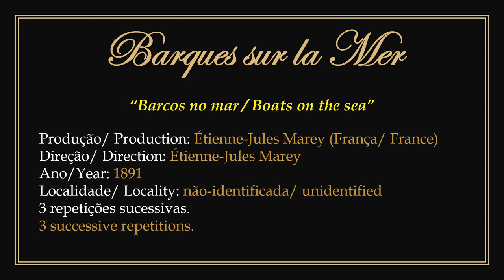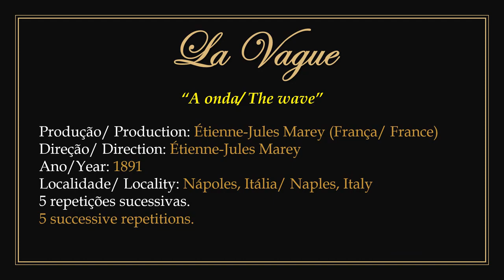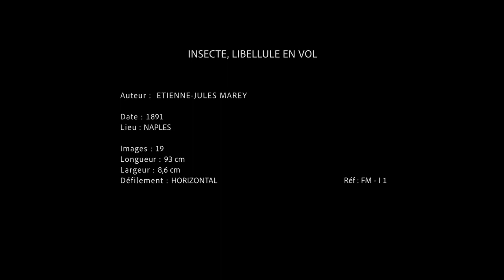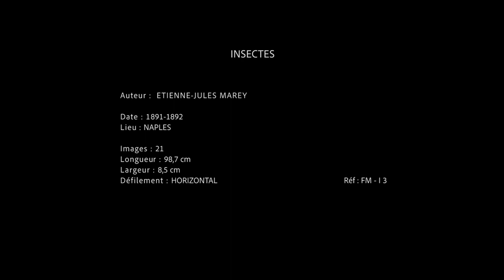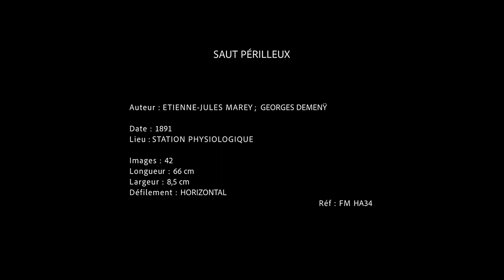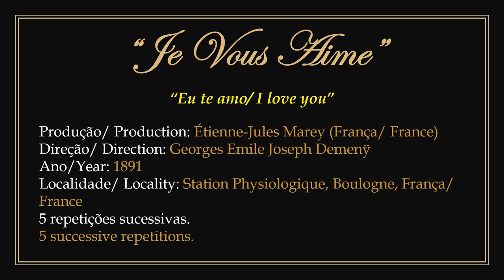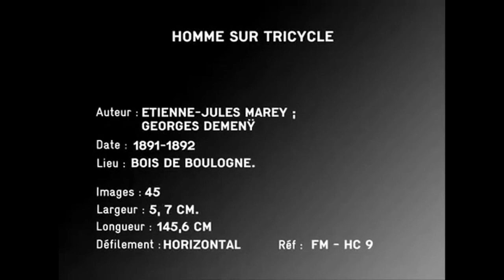1891/92 - Films Chronophotographiques - Étienne-Jules Marey; Georges Emile Joseph Demenÿ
► Imagens em movimento originais em domínio público.
1) Produzidos e dirigidos pelo cientista, inventor e cronofotógrafo francês Étienne-Jules Marey com alguns sendo dirigidos pelo fotógrafo, inventor e pioneiro da Educação Física francês Georges Emile Joseph Demenÿ entre os anos 1891 e 92 em Nápoles, Itália e nos estúdios da Station Physiologique em Boulogne, França. Obras selecionadas nesta compilação:

► Original moving images in public domain.
1) Produced and directed by the French scientist, inventor and chronophotographer Étienne-Jules Marey with some being directed by the French photographer, inventor and pioneer of Physical Education Georges Emile Joseph Demenÿ between the years 1891 and 92 in Naples, Italy and at the Station Physiologique studios in Boulogne, France. Selected works in this compilation:

1) 00:00:13 - Barques Sur la Mer (Barcos no mar/ Boats in the Sea).
2) 00:00:47 - Raie Attachée, Mouvement des Nageoires (Linha anexada, movimento de barbatanas/ Attached line, movement of fins).
3) 00:01:07 - Two Fencers (2 esgrimistas).
4) 00:01:37 - Le Vague (A onda/ The wave).
5) 00:02:07 - Insecte; libellule en vol (inseto; libélula em vôo/ Insect; Flight dragonfly).
6) 00:02:37 - Mosquinha (Little fly).
7) 00:03:12 - Insectes (Insetos/ Insects).
8) 00:03:32 - Course Homme Nu (Corrida de homem nú/ naked man race).
9) 00:04:04 - Saut Périlleux (Salto perigoso/ Perilous leap).
10) 00:04:26 - Georges Demenÿ prononçant; Je vous aime (Georges Demenÿ falando; eu te amo/  Georges Demenÿ speaking; i love you).
11) 00:05:48 - Pigeon en Vol (Pombo em vôo/ Pigeon in Flight).
12) 00:06:11 - Homme sur tricycle (Homem no triciclo/ Man on tricycle).